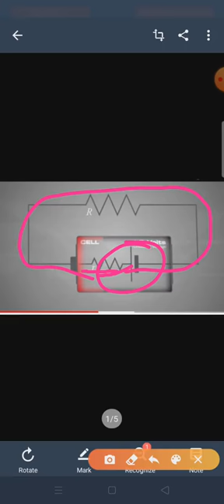July 1, 2020